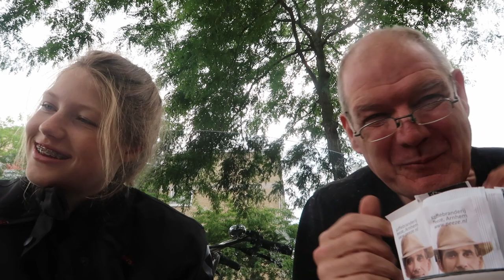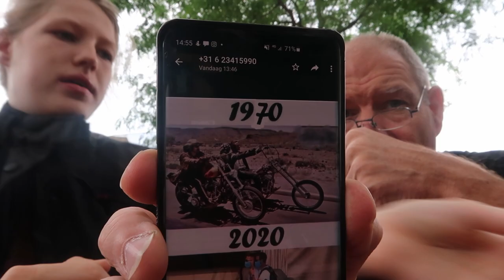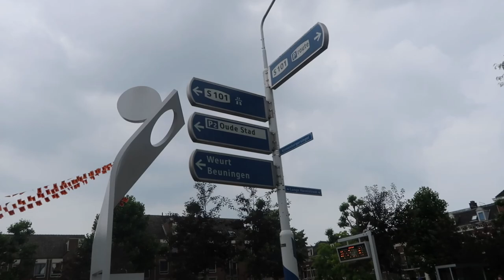Motorrit met Go Pro en nieuwe kleding Fabje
Hier een Vlog met alweer een motorritje omdat we de nieuwe Go-Pro en nieuwe kleding van Fabiënne nog moesten testen. Wederom een leuke rit die er hier in de omgeving te maken is. Ook onderweg Job en Esmee van Love Island gespot die naarbij Loetje in Nijmegen liepen. Daarna nog in beuningen gestopt odat Fabiënne het toch echt ff moest vertellen tegen haar moeder en zus.